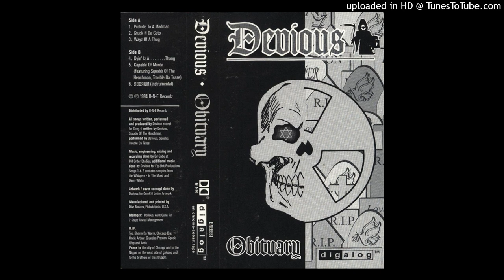Devious - Capable Of Murda (1994 Lansing,Michigan)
Artist: Devious
Album: Obituary
Year: 1994
Location: Lansing,Michigan
Label: B-N-E Recordz
Produced By: Devious & Ed Gabe